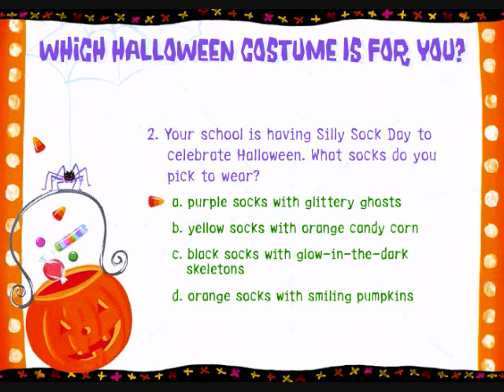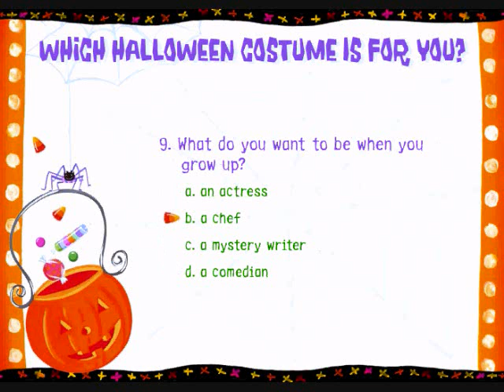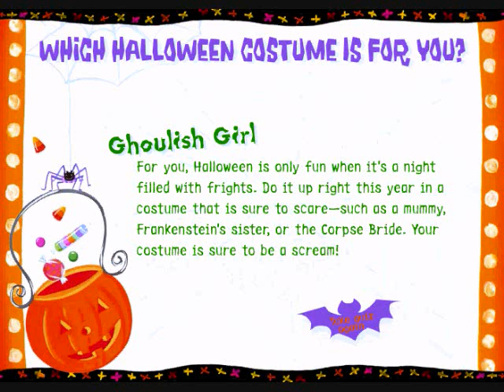Whats Your Halloween Costume? Quiz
Just a little Halloween Quiz!

*post bad comments I don't care I'll just remove it*